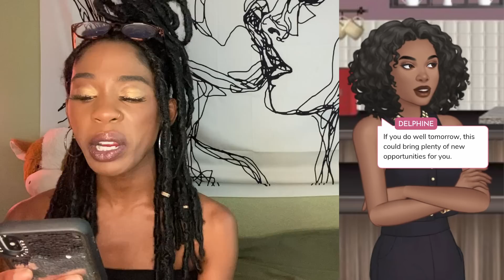VIENNA AND ZERO'S MOMENT | PLAY EPISODE WITH ME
HEY FITZFAM IM BACK WITH ANOTHER VIDEO AND VIENNA AND ZERO? ARE THEY HAVING A MOMENT???